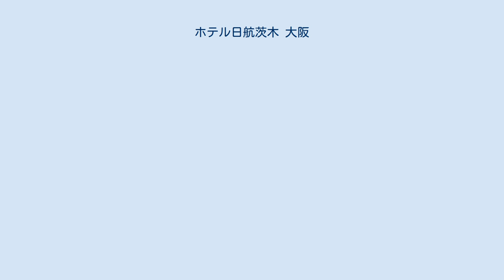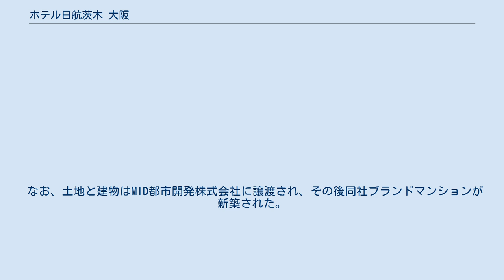ホテル日航茨木 大阪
ホテル日航茨木 大阪（ホテルにっこういばらき おおさか）は、かつて大阪府茨木市にあったホテルである。
 1992年（平成4年）7月10日にダイゲンホテル開発株式会社が「いばらき京都ホテル」（京都ホテルチェーン）として開業したが、親会社のダイレックス株式会社の倒産等が影響し経営に行き詰まり売却された。
 その後、管財人の一人が「いばらきホテル開発株式会社」を設立し、同ホテルを購入したが京都ホテルチェーンからは外され、名前のみ使用する形となる。
 いばらきホテル開発株式会社は独特な経営方針で運営を行ったが、以前のダイゲンホテル開発の売上にすら届かず、2004年（平成16年）3月にアセット・マネジャーズ株式会社（現：いちごグループホールディングス）が土地・建物を取得。
同社関連会社のアセット・オペレーターズ株式会社（現：MBKオペレーターズ → 親会社のマーチャント・バンカーズに吸収合併）が経営、JALホテルズにホテルの運営と管理を委託する形で、エントランス、ロビー、客室、飲食施設等の一部を改装した後、2004年（平成16年）6月18日に「ホテル日航茨木 大阪」としてリニューアルオープンした。
 2010年（平成22年）9月17日、MBK オペレーターズの親会社であるマーチャント・バンカーズ株式会社より2011年（平成23年）3月13日をもって閉館予定と発表され、同日、正式に営業を終了し閉館した。
 なお、土地と建物はMID都市開発株式会社に譲渡され、その後同社ブランドマンションが新築された。
 （営業終了時点）